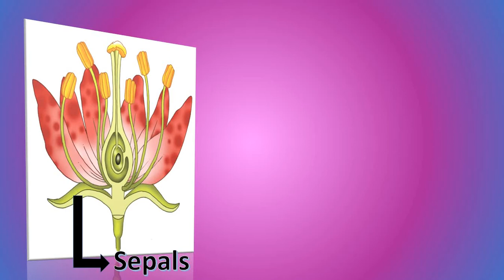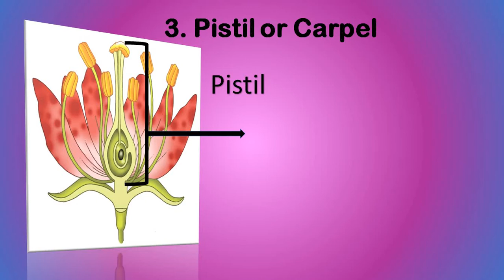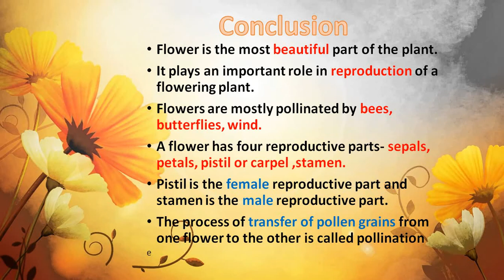Parts of a flower and pollination {Flowers Part -2 (Class IV)}